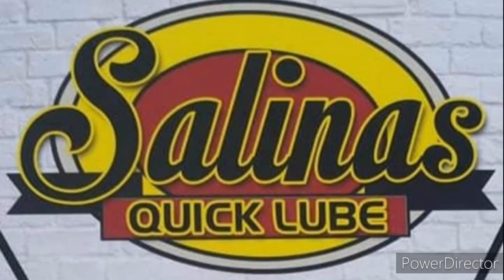24 hours awake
sorry guys I forgot my intro but I know sorry my intro is Enrique to Selena Squad sorry sorry guys